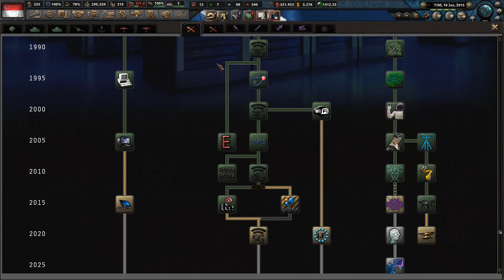Let’s play HoI4 AAT – Millennium Dawn 1.9 – The Rise of Singapore - part 43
Majulah Singapura!

From Millennium Dawn Steam page: „ With the dawn of a new millennium, a new chapter in human history is about to be written. Globalization continues to change the lives of countless billions, while rising extremism is showing signs of igniting the fires of conflict. New powers begin to emerge, and not all believe their place in the global order, or that of some competitors, is warranted. A struggle will soon begin, and it will likely change everything. Will you lead your Nation to prosperity and dominance in the decades ahead, or will your Nation fall victim to the defining moments of history?